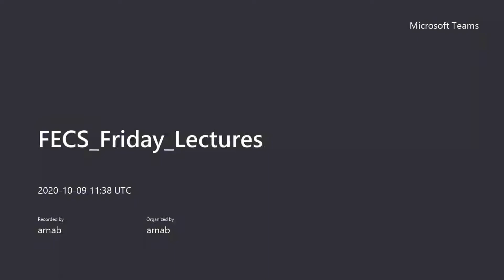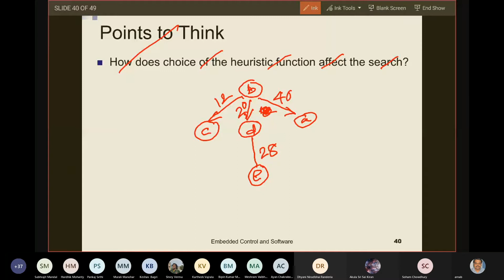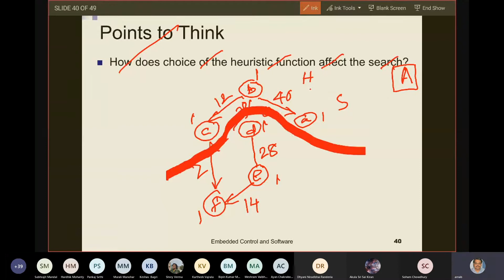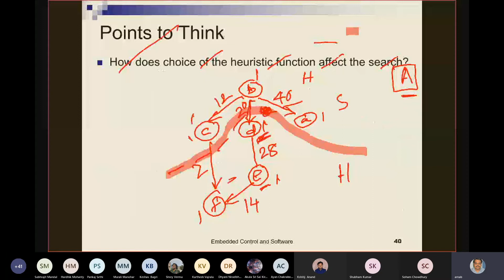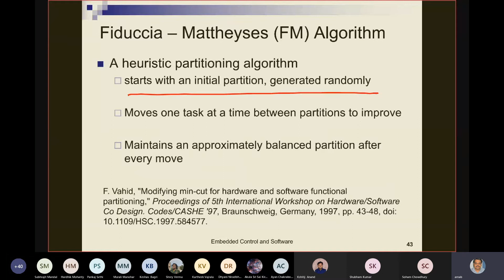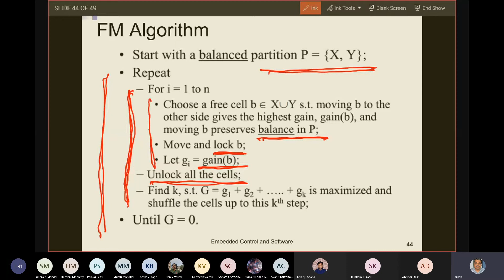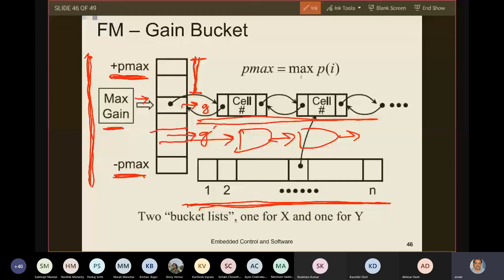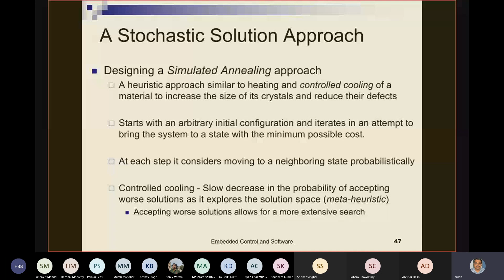FECS 09-10-2020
More Topics You Can Find Here

12. To join open and free classroom for Data Science, please

14. You can review our channel